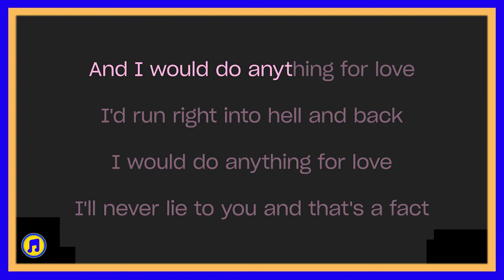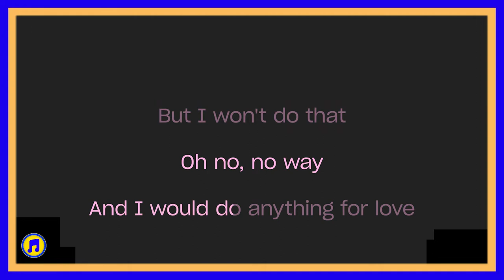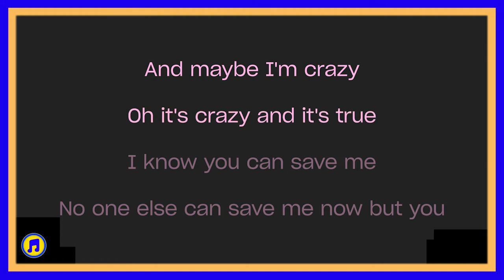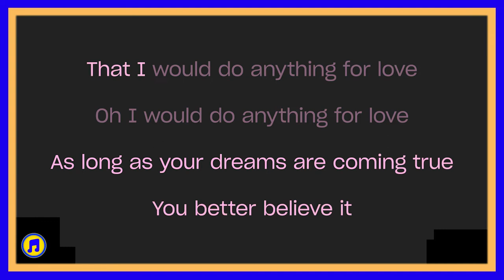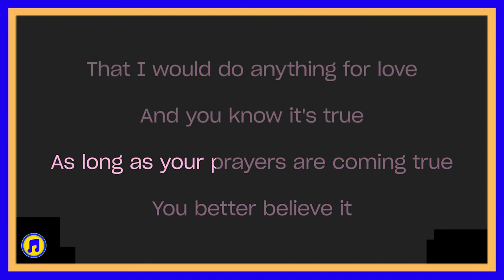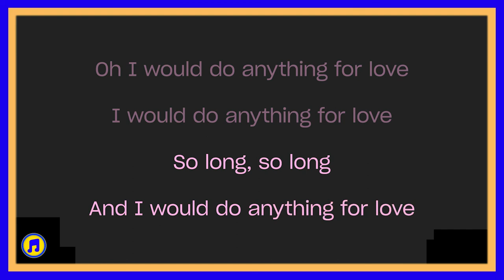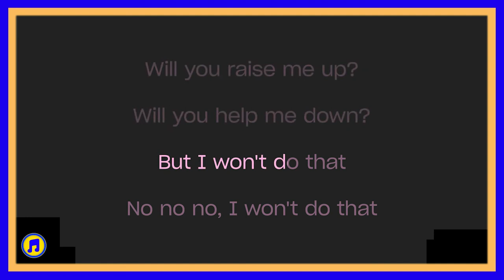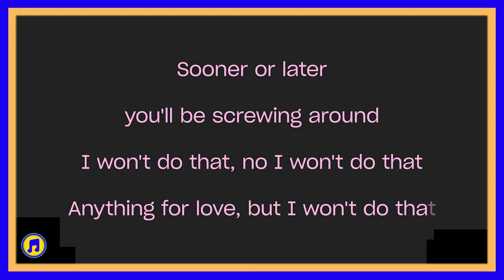I'd Do Anything For Love Karaoke | I'd Do Anything For Love Karaoke version | BEST KARAOKE